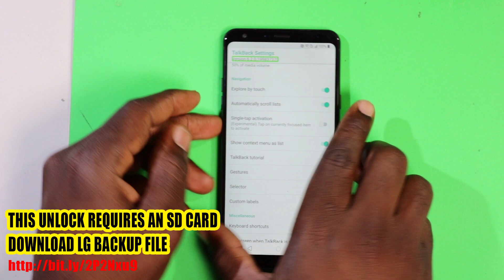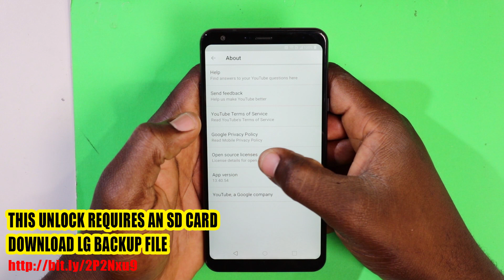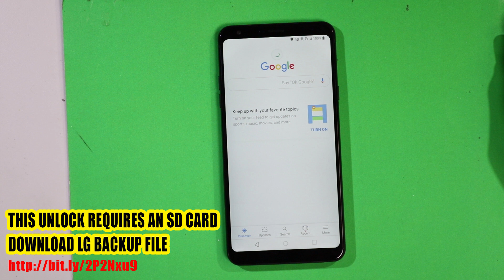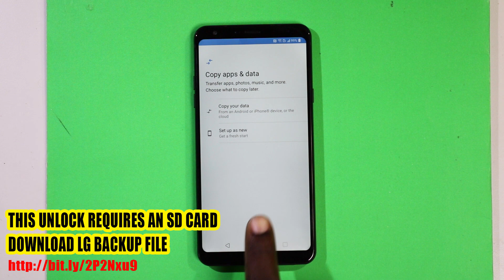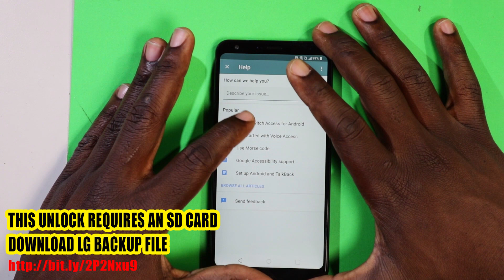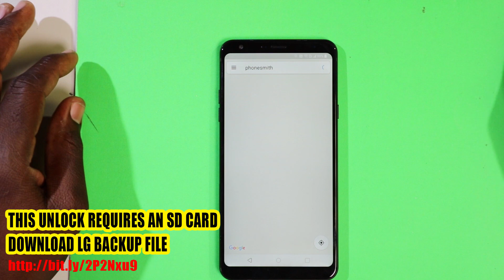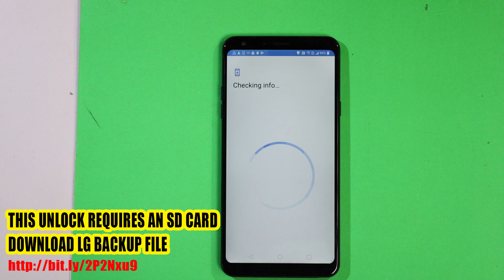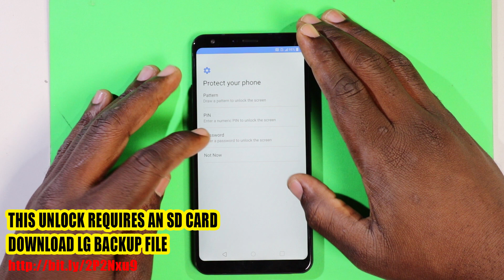LG STYLO 4 Q710MS Q710CS FRP BYPASS 8.1.0 8.0.0 GOOGLE VERIFICATION BYPASS 2019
Just another for the community
Hope you guys enjoy let me know what other phones
you need unlocked!!

DOWNLOAD LINK

(PUT THIS FILE ON AN SD CARD TO INSERT INTO YOUR DEVICE FOR TUTORIAL)

IF YOU ENJOYED THIS TUTORIAL AND IT HELPED YOU PLEASE